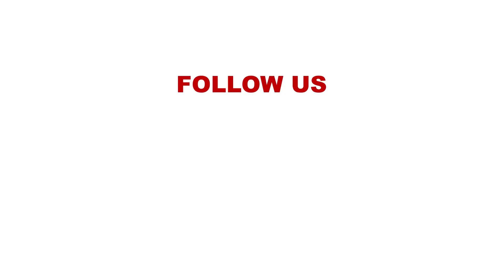Countless Bills are in different stages of either amending or being approved by the PARLIAMENT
Hon. Waweru, John Kiarie: I was able to bring it to the house and the house agreed with me that we should have a great effort to tree growing along road sides and road reserves, speaking to the whole conservation of climate change.